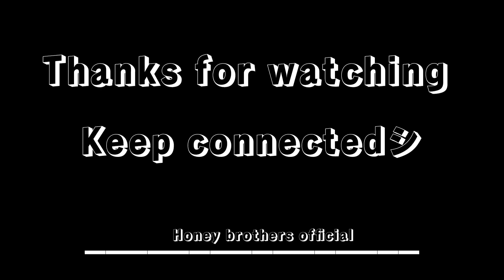Velog No 3 || Vedio Shooting || @honeybrothersofficial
❤️|𝗛𝗕 𝗢𝗙𝗙𝗜𝗖𝗜𝗔𝗟 ||❤️👑
Need yoUr support Guys 💍
Pray FoR Us Keep Supporting

   𝗠𝘆 𝗔𝗹𝗹 𝗮𝗰𝗼𝘂𝗻𝘁 𝗟𝗶𝗻𝗸 𝗔𝘃𝗶𝗮𝗹𝗮𝗯𝗹𝗲 ~ ❤️🖤
1) ❤️ (𝗬𝗼𝘂𝗧𝘂𝗯𝗲𝗹𝗶𝗻𝗸 )❤️ 👇👇👇

2) 𝗪𝗵𝗮𝘁𝘀𝗮𝗽𝗽 𝗔𝗰𝗰𝗼𝘂𝗻𝘁  💚✌️
             || Oʟᴀᴅ_E-AᴅᴀM ||
            || 0313_6823109 || 👈👈

3) 𝗙𝗮𝗰𝗲𝗯𝗼𝗼𝗸 𝗔𝗰𝗰𝗼𝘂𝗻𝘁 💙✌️
               || 𝗛𝗼𝗻𝗲𝘆 𝗠𝗮𝗵𝗶 ||    👈👈           __________________________________
4) 𝗜𝗻𝘀𝘁𝗮 𝗔𝗰𝗰𝗼𝘂𝗻𝘁 💟💥
               || 𝗛𝗼𝗻𝗲𝘆𝗠𝗮𝗵𝗶_05 || 👈👈

5) 𝗧𝗶𝗰𝗸𝗧𝗼𝗞 𝗔𝗰𝗰𝗼𝘂𝗻𝘁 💜✌️
                || Honey brothers official || 👈👈